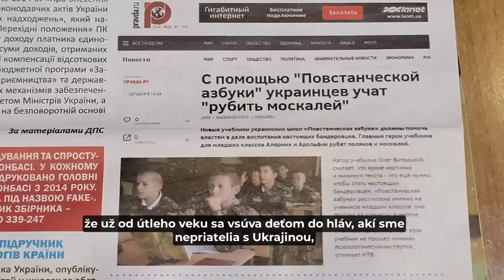DOKUMENT - PRAVDA O DONBASE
Dokument o situácii na Donbase. Svedectvo priamej účastníčky.
slovenské titulky